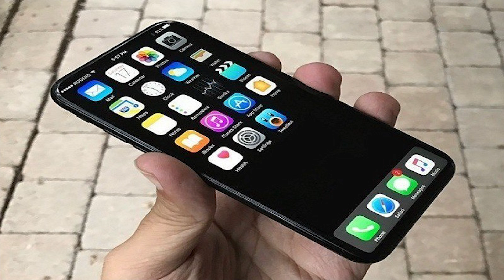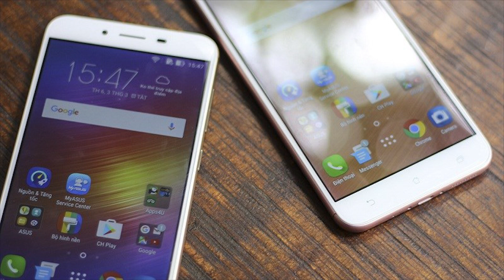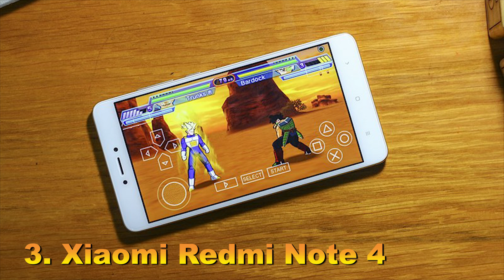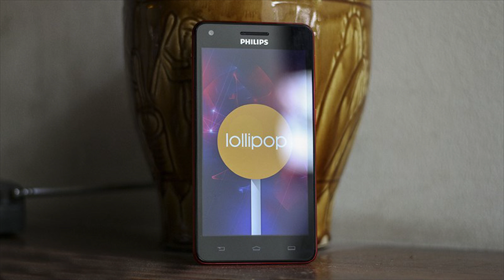iPhone 8 sẽ có thiết kế đột phá, 5 smartphone giá rẻ pin cực trâu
iPhone 8 - chiếc smartphone ra mắt nhân dịp kỉ niệm 10 năm của iPhone dự kiến sẽ có những đột phá vượt bậc về thiết kế. Đặc biệt hơn nữa, iPhone 8 sẽ sở hữu những ưu điểm lẽ ra xuất hiện trên Galaxy S8 nhưng cuối cùng lại không có do hoàn thành ko kịp thời hạn. Bên cạnh đó là các thông tin liên quan đến Viettel Luxury Phone, 5 smartphone dưới 5 triệu có dung lượng pin khủng nhất và nâng cấp RAM trên điện thoại.